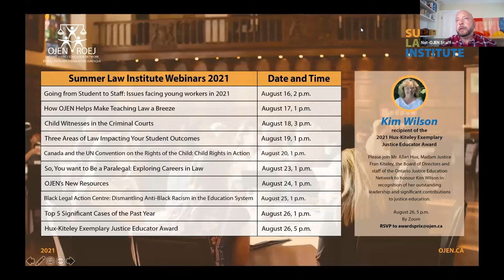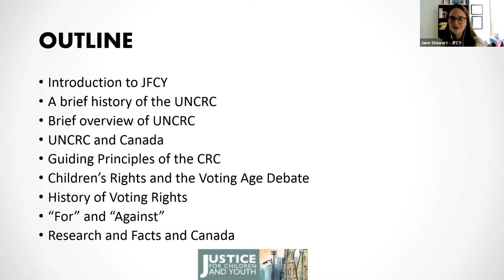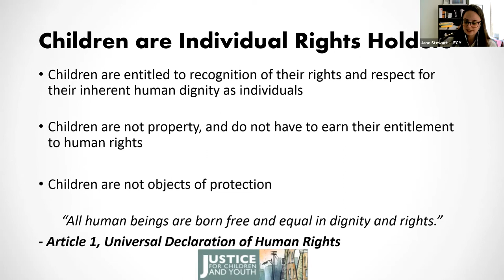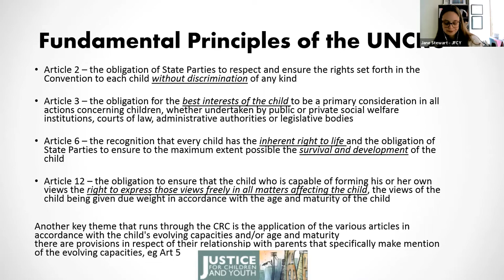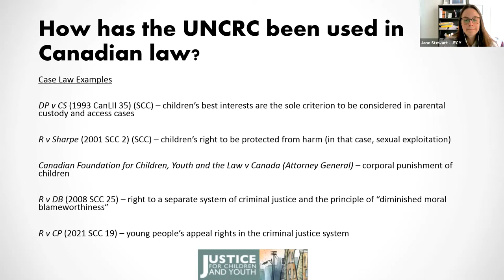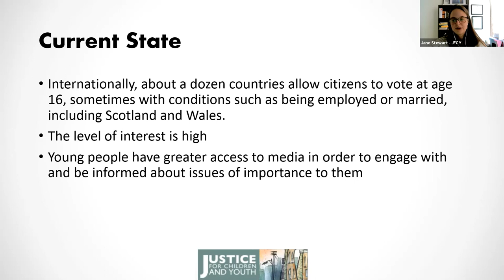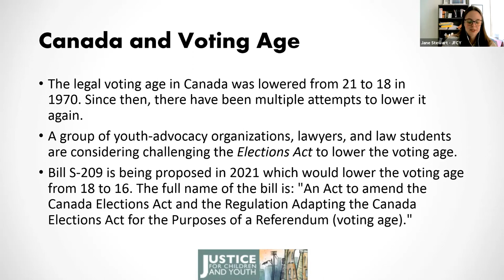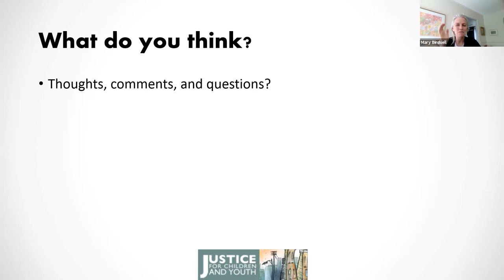Canada and the UN Convention on the Rights of the Child – Child Rights in Action (SLI 2021)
Learn about and receive resources on the UN Convention of the Rights of the Child (UNCRC) and how it’s implemented in Canada. This workshop will cover the UNCRC’s interaction with various federal and provincial laws (eg. human rights, education, criminal, the Charter of Rights and Freedoms), as well as its place within Canada’s international obligations. We will use an upcoming Charter challenge seeking to lower the voting age in Canada as a case study (complete with a teacher curriculum resource).

Speakers:

- Mary Birdsell, Executive Director, Justice for Children and Youth Legal Clinic

- Jane Stewart, Litigation Lawyer, Justice for Children and Youth Legal Clinic

0:00 - Beginning of webinar
1:46 - Land acknowledgement
3:26 - Panelist introduction
4:46 - Introduction and outline
6:10 - What is JFCY?
9:45 - Children as individual rightsholders
13:09 - Introduction to the UNCRC
14:45 - Contents of the UNCRC
16:06 - History of the UNCRC
19:05 - Fundamental principles of the UNCRC
20:50 - UNCRC best interests of the child
22:58 - UCRC additional provisions
24:08 - What makes the UNCRC special?
25:13 - UNCRC in Canadian law
31:33 - Lowering the voting age debate
32:05 - UNCRC and voting
33:15 - Canada’s Charter and voting
35:12 - History of the franchise
37:03 - History of voting rights
38:09 - Current state of voting rights for children
39:11 - Arguments against lowering voting age
40:51 - Arguments for lowering voting age
42:56 - Children’s rights and voting
43:46 - Research and facts
45:18 - Canada and voting age summary
46:27 - Teenagers’ thoughts on voting age
50:11 - Brain development
52:22 - Rights cards
53:10 - Enforcement of UNCRC
58:09 - Legal framework of child imprisonment and Omar Khadr
1:00:25 - How do courts analyze spanking cases
1:03:22 - Protecting young people from parental abuse and influence
1:06:17 - Conclusion

OJEN offers special thanks to the Law Foundation of Ontario, whose funding made this webinar series and so many other crucial projects possible.